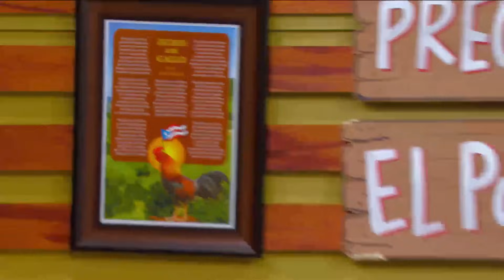Lechonera El Boricua: El ajuste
La novia de Maneco necesita un ajuste con un Quiropráctico.